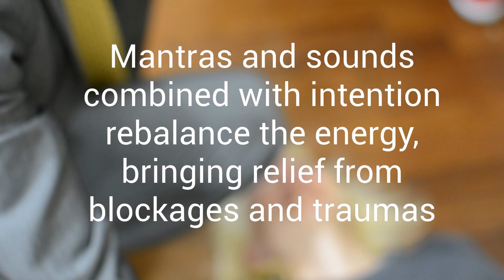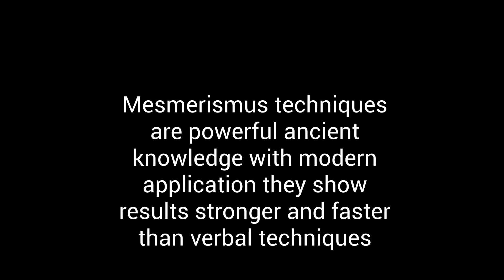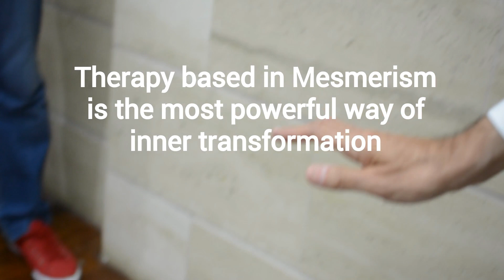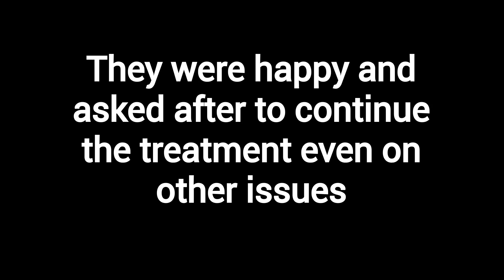Impact Rapid Hypnosis techniques and hypnotherapy + Exercise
In this video you will see the technique of the gaze, and therapy techniques based in mesmerism. Mesmerism techniques are powerful ancient knowledge with modern application they show results stronger and faster than verbal techniques. At the end of the video you will learn a powerful exercise for stronger hypnotic gaze.
Next LIVE courses : October and November 2018 (translated from french) and May 2019

Translated titles:
Impacto de las técnicas de hipnosis rápidas e hipnoterapia + ejercicio.

Auswirkungen Rapid Hypnose-Techniken und Hypnotherapie + Übung

Techniques d'Impact Rapid Hypnosis et Hypnothérapie + Exercice

Impacto técnicas de hipnose rápida e hipnoterapia + exercício

Ударни бързи техники за хипноза и хипнотерапия + Упраж

Impact Rapid Hypnosis teknikker og hypnoterapi + Motion

Impact Rapid Hypnosis-technieken en hypnotherapie + Oefening

Techniki szybkiej hipnozy impulsu i hipnoterapii + Ćwiczenie

Ударная техника быстрого гипноза и гипнотерапия + упра